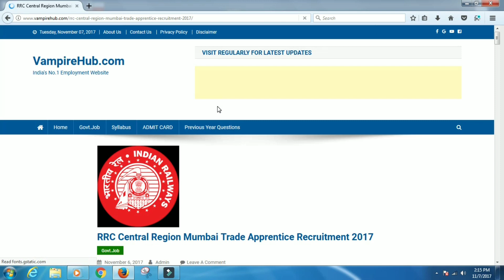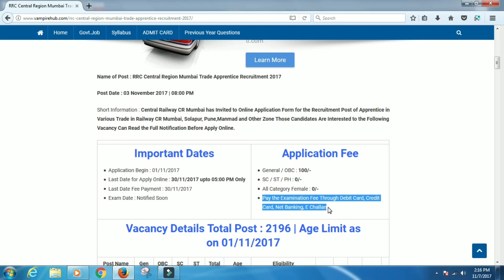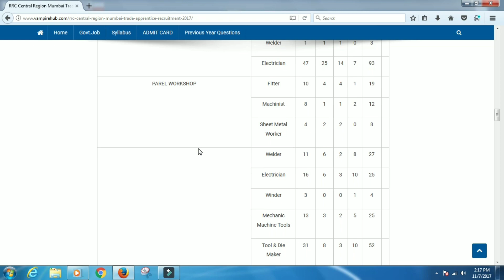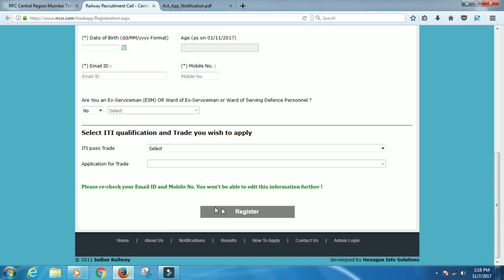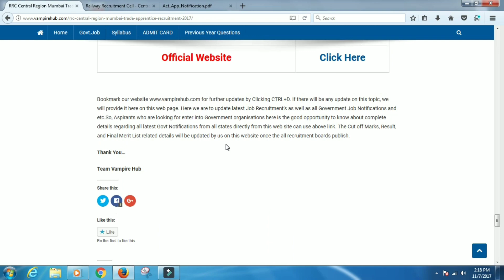RRC MUMBAI में आई हैं बम्पर भर्ती | RRC Recruitment 2017 | 2196 Apprentice posts | Apply Now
Namaskaar Dosto, Employment Hub ke is Episode mein maine aapse RRC CENTRAL REGION MUMBAI Recruitment 2017 ki Vacancy details share ki hain.Mujhe umeed hai ki yeh video aapko pasand aayega.Go grab the job.Best of Luck.